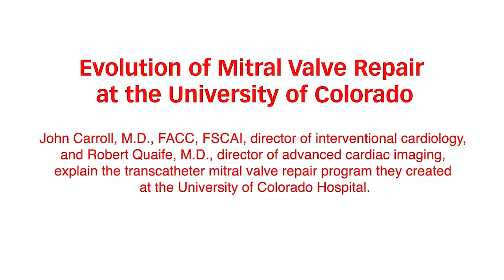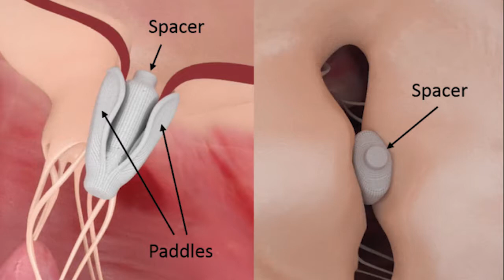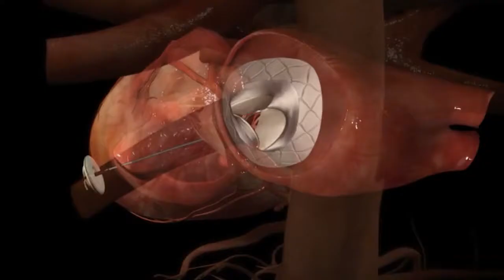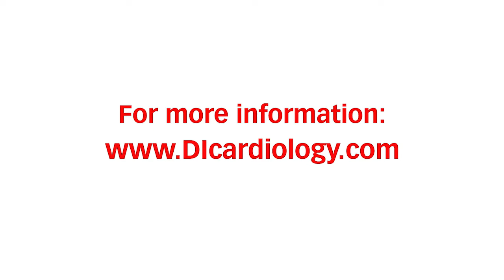Evolution of Mitral Valve Repair at the University of Colordado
John Carroll, M.D., FACC, FSCAI, director of interventional cardiology, and Robert Quaife, M.D., director of advanced cardiac imaging, explain the development of the transcatheter mitral valve repair program at the University of Colorado Hospital. The video include footage during a MitraClip procedure.

Read more in the article: Highlighting Innovation at the University of Colorado Hospital Cardiology Program